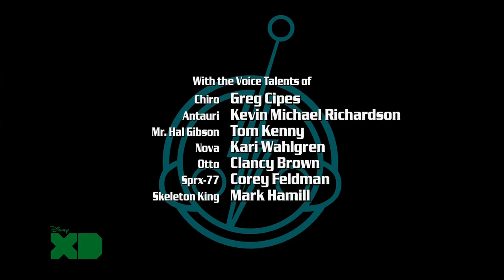Super Robot Monkey Team Hyperforce Go! Season 2 Episode 10 Wonder Fun Meat World